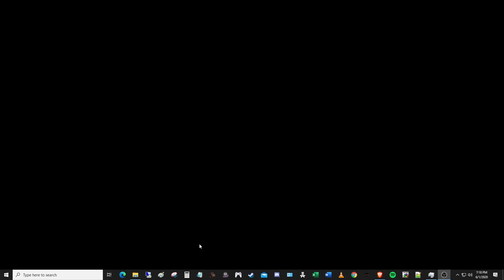Video for Cats - Computer Mouse Cursor Pointer moved by hand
My cat Munchie loves the mouse pointer on my computer screen. She's obsessed. It has to be a mouse pointer though, she doesn't like red or white dots or things that look like birds or other animals. It also has to be moved by hand, she loses interest if its controlled by a computer. Anyways, I made this video for her. I know its only about 10 minutes long but the video can be looped at this